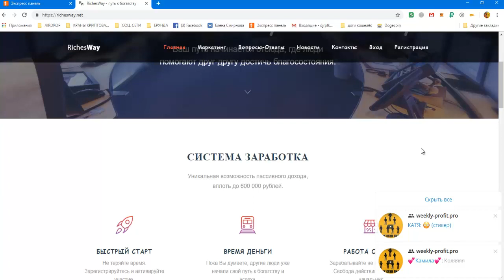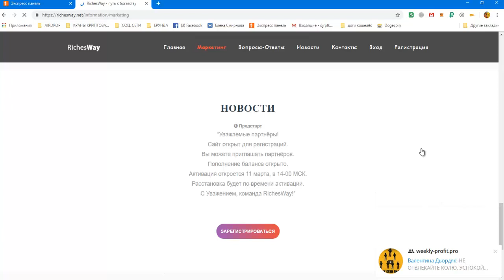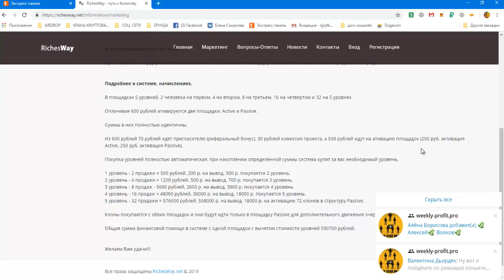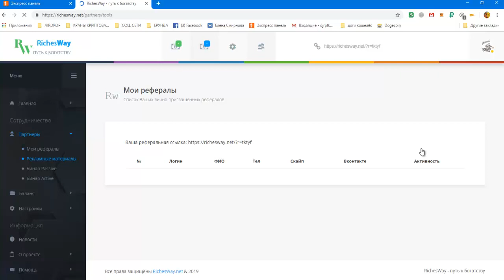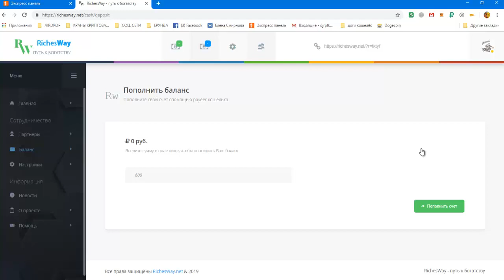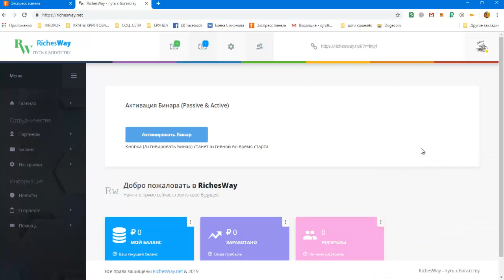ПРЕД СТАРТ RichesWay 2 в 1 Живая очередь и структура одной активацией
Пополнение баланса открыто.
Активация откроется 11 марта, в 14-00 МСК.
Расстановка будет по времени активации.